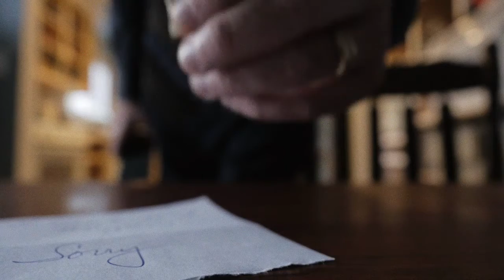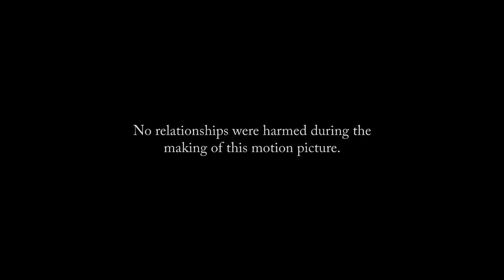Abby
A controlling husband comes home to an unexpected surprise.